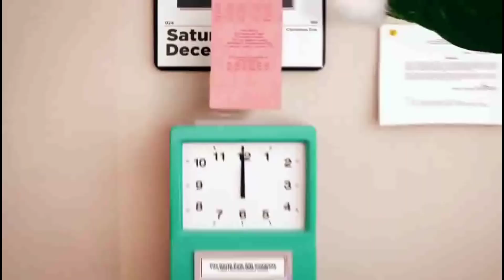Nhảy giáng sinh vui nhộn P3 🎄 Best Christmas dances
Kính chúc các bạn một mùa giáng sinh an lành và ấm áp!